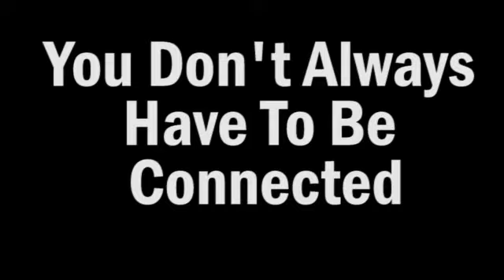Technology Detox Documentary: Official Trailer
Update 1/2015 : Check out the first draft of my final documentary piece at the

My name is Isaiah Morgan, and for my Senior Seminar (Graduation) Project I decided to create a documentary on the relationship between current day technology/social media and teens/young adults. I began by reading two books, hooked and It's Complicated: The Social Lives of Networked Teens. These books gave me direct insight into how most of society views teens and our fancy gadgets. These books were great base knowledge for me and helped me to start my project. I also started a blog during the summer to account for summaries of my readings and updates for my project. In July, I excluded myself from all technology except a car, cameras, and a house telephone. I used my GoPro Hero 3+ to record some of the experience. It was an eye opening experience and I hope to inspire others to take on my challenge who may be addicted to devices and apps. In August, I attended a Humanities and Cognitive Science Camp at the Ohio State University and I got to listen to many different lectures from some amazing professors that related to my project. I look forward to interviewing teachers, professors, and police to include in my final documentary. Here is my video and below is a link to the blog I created.

Video Game Addiction--SunriseOn7

Texting Fail: Woman Falls In Fountain--CBS

Guy Walks Into Giant Bear While Texting--videozonk3r

Extreme Teen Texting--CBS

Greatest Freakout Ever (Original Video)--wafflepwn

First freak out over cell phone! Age 11 months--sjlehl's channel